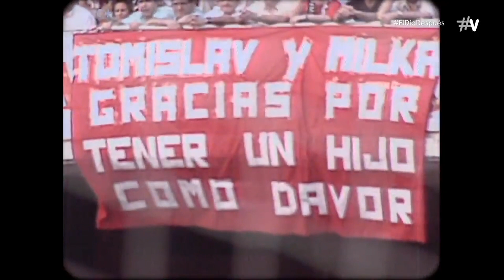El Día Después (13/04/2020): SukerMan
Temporada 1995/96, Davor Suker se despedía de la afición sevillista. Comenzaba la concentración con su selección y ya no volvería la temporada siguiente al Sánchez-Pizjuán. Pero el delantero abandonó la concentración de Croacia: el Sevilla le necesitaba para evitar el descenso.